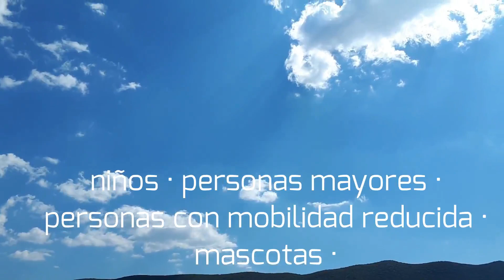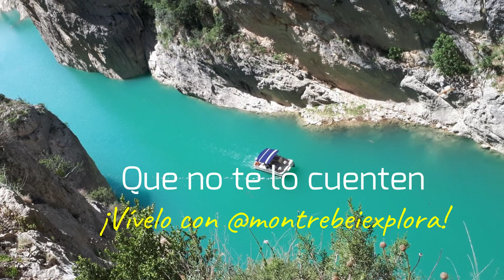Descubre el Montsec en Catámarán. Experiencia Turística Aragón 2018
Ver las fantásticas vistas del Montsec no era una actividad para todos los públicos hasta que llegó esta iniciativa. Con el catamarán podrás ver la gran muralla aragonesa desde el agua. Una de las mejores Experiencias Turísticas de Aragón 2018. Galardonada con el tercer premio de esta edición. turismodearagon.com